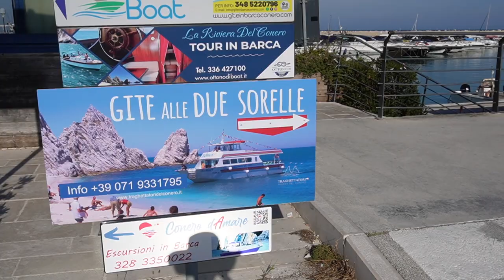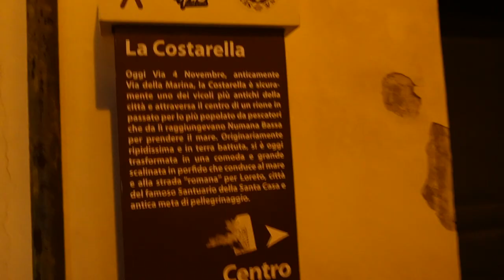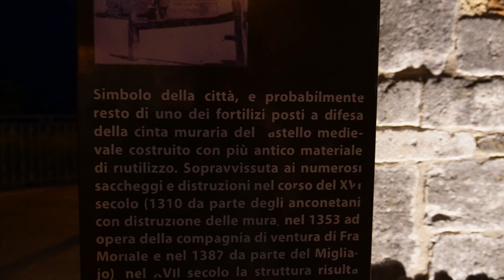SPIAGGIA DELLE DUE SORELLE E SAN MICHELE - CONERO | DA SOLA ON THE ROAD (tappa 5 - GIORNO 1)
Se sei alla ricerca delle più belle spiagge del Conero, nelle Marche, la Spiaggia delle Due Sorelle è un must.

Spiaggia scenografica, acqua cristallina e contesto selvaggio, sono tutti elementi garantiti qui. Unica pecca - non è raggiungibile via terra, il percorso dentro il parco è dissestato e per questa ragione è vietato percorrerlo. Un'ottima soluzione può essere il traghetto, così come potresti raggiungerla partendo con imbarcazioni più piccole anche dalle spiagge nelle vicinanze.

Una spiaggia all'estremo opposto, perché più accessibile e gestita, ma altrettanto bella è la Spiaggia San Michele a Sirolo.

Due mood diversi ma entrambe un vero must quando si è in zona.